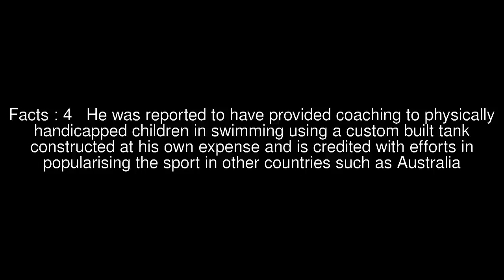Gopal Purushottam Phadke Top #8 Facts